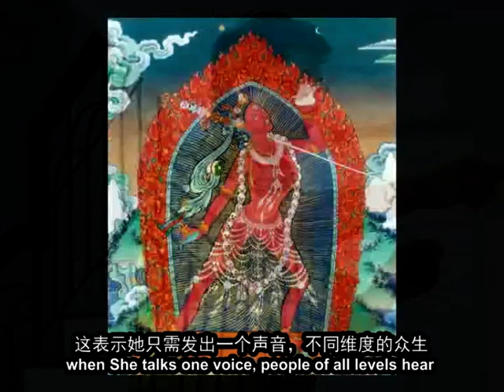金刚瑜伽母——最强大殊胜的密续法门